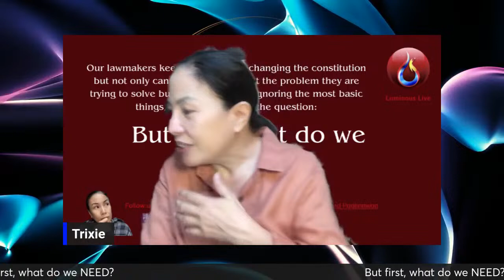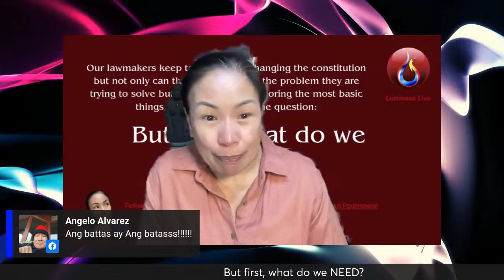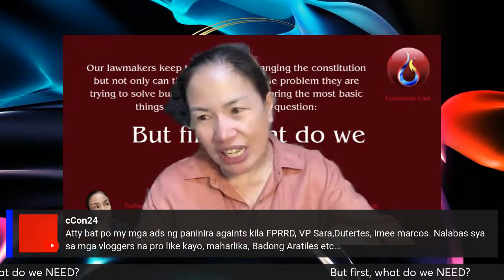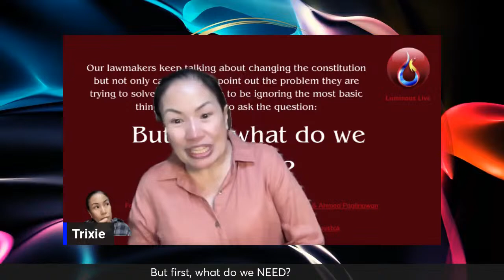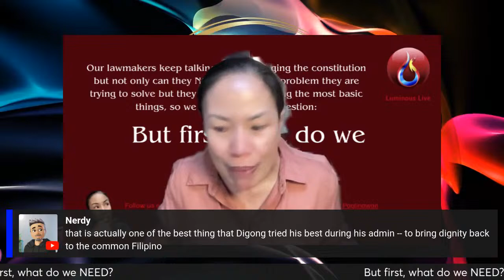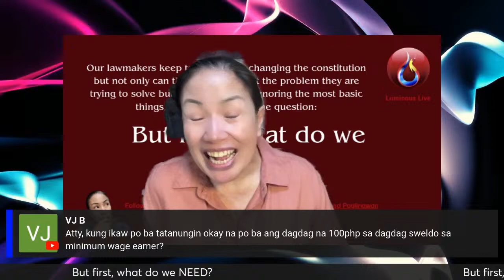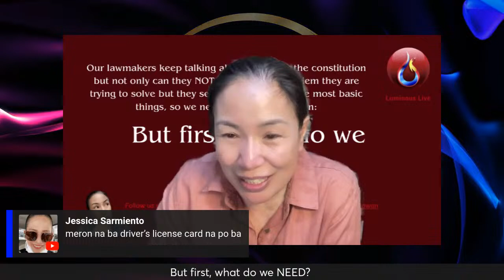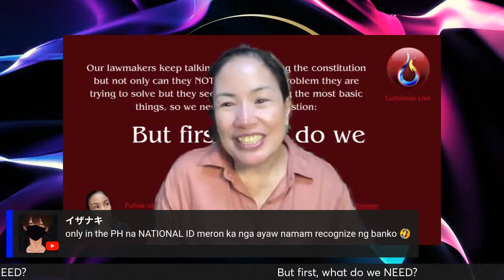But first what do we NEED?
Anong legislation ang kailangan natin?